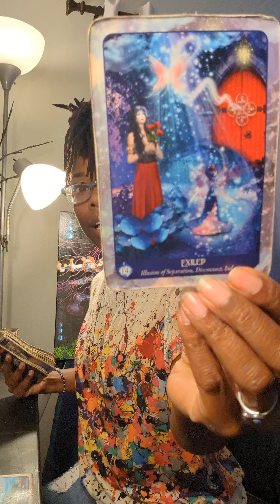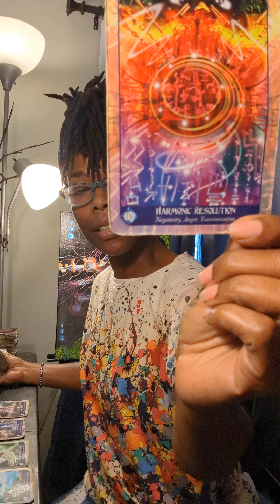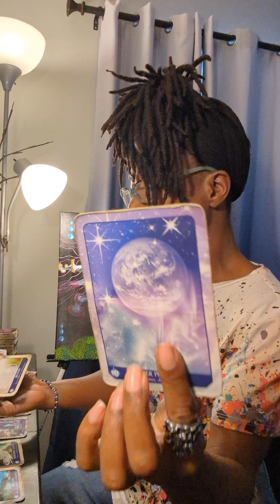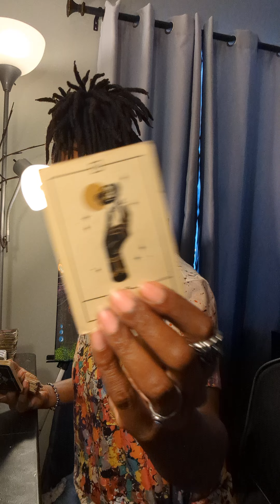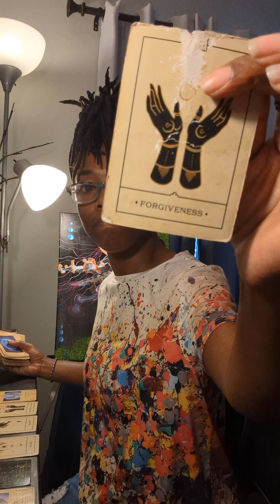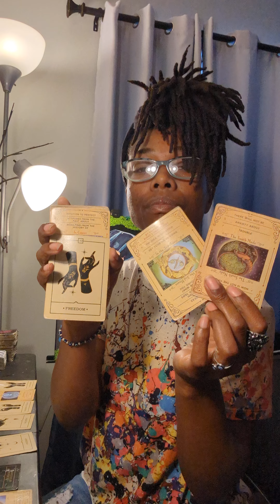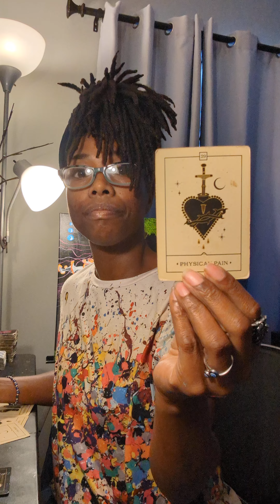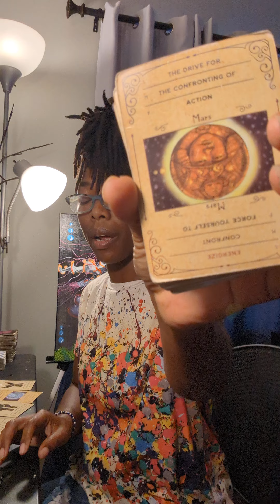My Latest Painting Intuitive Energy Reading 🧿💎🧿✨🧿 Pt.2